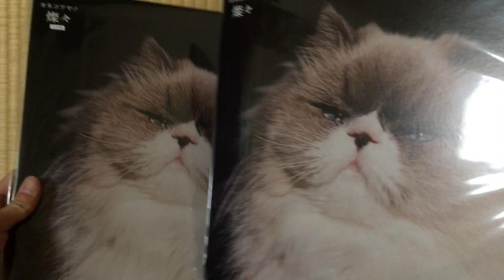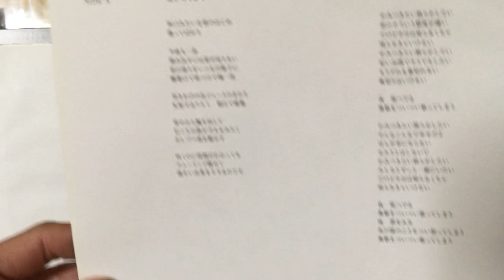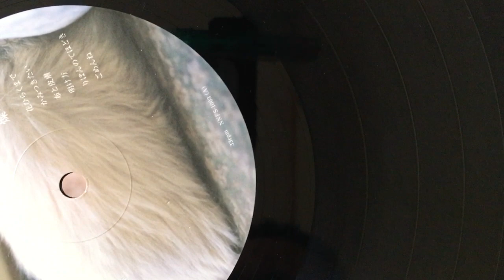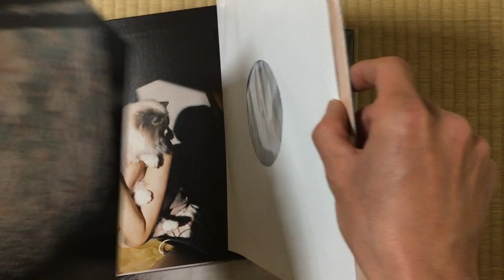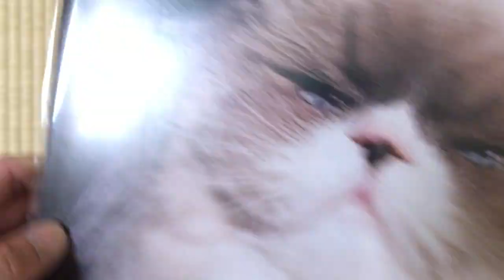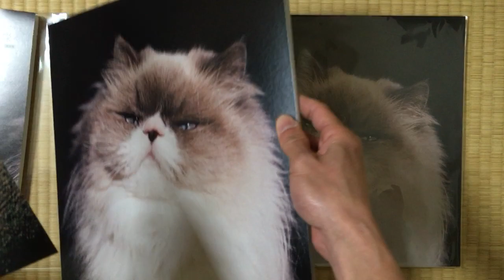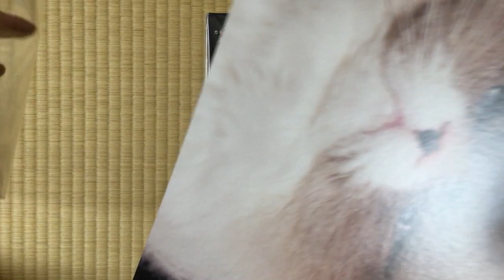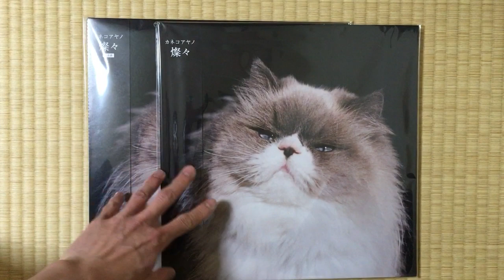カネコアヤノ『燦々』のアナログレコードを オリジナル・重量盤2枚一緒に眺めて触って・・・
『燦々』は2010年代を代表する名盤だと思っています